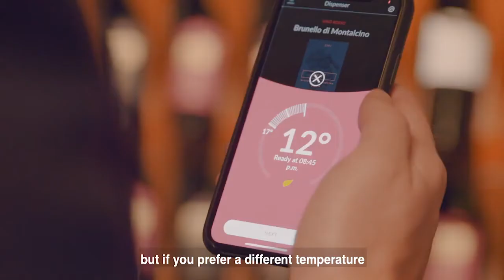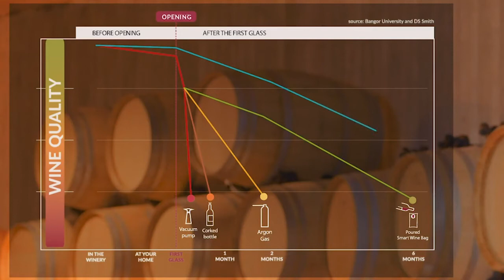Smart Wine Dispenser Controlled by Alexa and Google Home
Albicchiere: Smart Wine Preservation & Dispenser

- It can communicate with all the IoT devices of your kitchen,
- You can control it remotely via the app; this allows you to schedule your pour when you want at the temperature you want
- You can talk to Albicchiere through Alexa or Google home and ask advice on pairings for dinner or simply know if a bag is enough for the time being,
-built-in WiFi
-only dispenser on the market that allows you to swap your wine before you finish it.